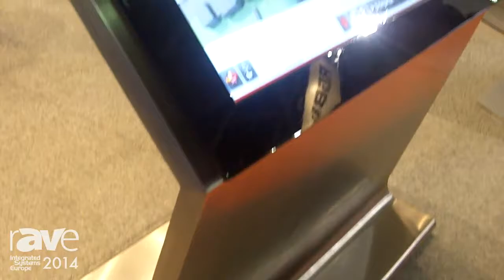ISE 2014: Techflow Shows Digital Signage Kiosk